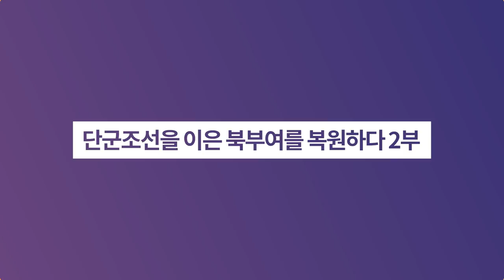단군조선을 이은 북부여를 복원하다 2부ㅣ역사이다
✔ 우리는 단군의 후예이자 부여족이라고 해도 과언이 아닙니다.
북부여 역사와 이후 삼국이 태동되기까지 알아보시죠!

☞ 위씨정권과 북부여의 대립
☞ 위씨정권이 강해진 배경에는 한나라가 있었다
☞ 우거 때 한나라와 관계가 틀어지다
☞ 심리전으로 우거정권을 무너뜨린 한무제
☞ 한무제의 침략을 무력화시킨 구국의 영웅, 고두막한
☞ 북부여 왕의 혈통 변화
☞ 왕좌에 앉기 위해선 명분이 필요했던 고두막한
☞ 해모수 혈통의 재등장, 고주몽
☞ 왜 해씨에서 고씨로 바뀌었는가
☞ 광개토대왕비문의 17세손의 비밀은 비문안에 답이 있다
☞ 출자북부여에 대한 식민사학의 해석
☞ 고구려 700년을 의심한 신채호 선생
☞ 북부여 황실의 딸 파소
☞ 북부여 고무서 단군의 딸이자 여걸이었던 소서노

▶단군조선을 이은 북부여를 복원하다 1부